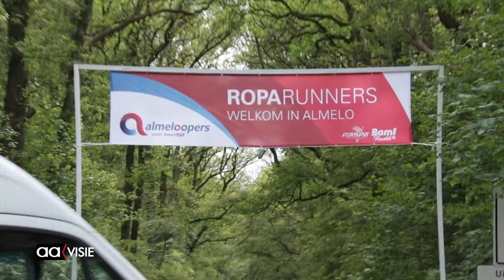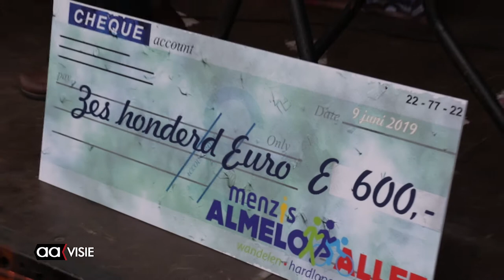Roparun 2019; Doorkomst Almelo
De Roparun in vogelvlucht, van de Gravenallee tot aan het Amaliaplein.